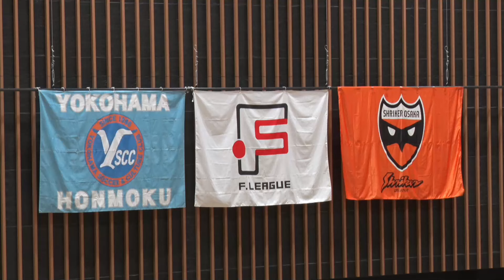【ハイライト】連続５失点からの猛追も一歩及ばず。。⑮計盛 良太、⑩相井 忍が２ゴール！フットサルのスーパープレイ！第４節・アウェー・Y.S.C.C.横浜戦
７/８(金)、横浜武道館で行われた、Ｆリーグ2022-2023 ディビジョン1 第４節、アウェー・Y.S.C.C.横浜戦。

第１ピリオドで５点を先行され、大ピンチに陥るも、決してあきらめないシュライカー大阪は第２ピリオド、⑮計盛 良太のカットインゴールを皮切りに反撃開始！

懸命にパワープレーを続け、⑧加藤 未渚実のミドルシュートを⑩相井 忍が触れて追加点。32分にも再び⑮計盛 良太がゴールを決めて、２点差まで追い上げる！

その後、１点を失ったものの、⑩相井 忍が第２PKを決め、再び追い上げるも、タイムアップ。４－６で今季初の敗戦となってしまった･･･。

たくさんの応援、サポート、ありがとうございました！！

次節、ホーム・ボルクバレット北九州戦に勝利して、再び、優勝を争っていきます！

▼ シュライカー大阪の選手・スタッフ一覧

▼ ABEMA(Fリーグ ディビジョン１ 全132試合を生中継)